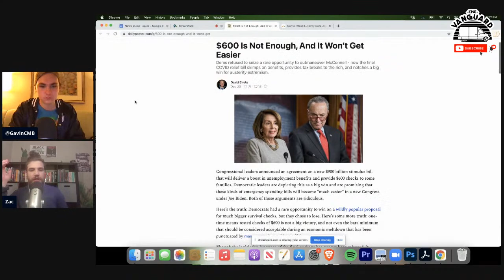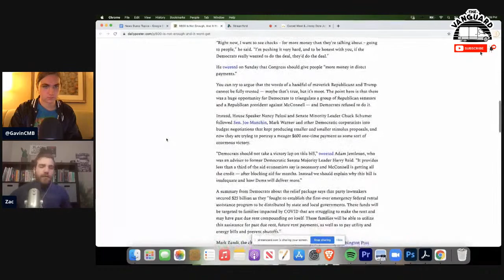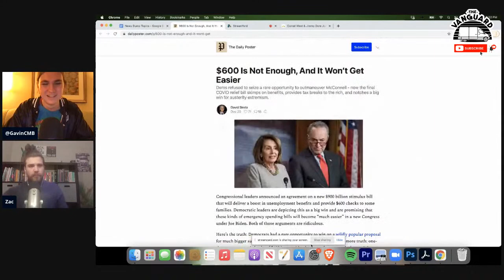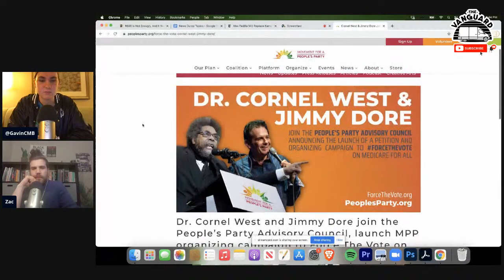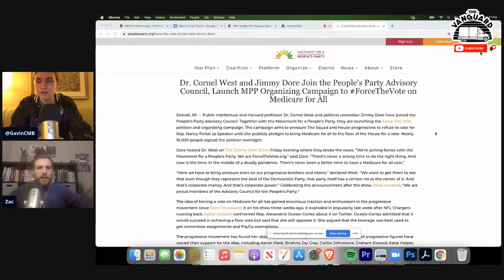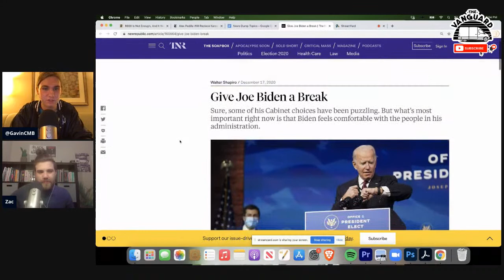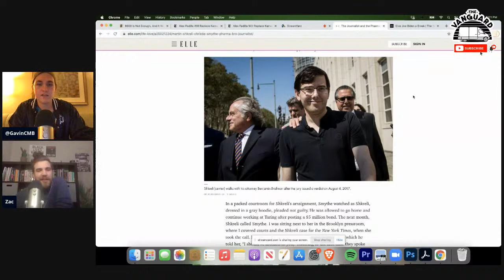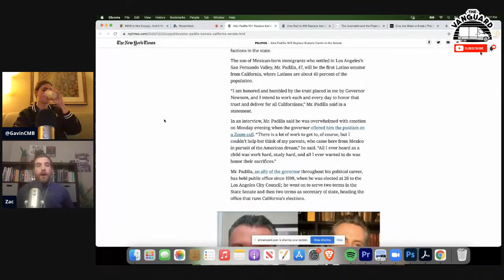Gov. Newsom Picks Kamala Harris' Senate Replacement, ForceTheVote / People's Party News & More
Zac & Gavin discuss some recent news stories that caught our eye